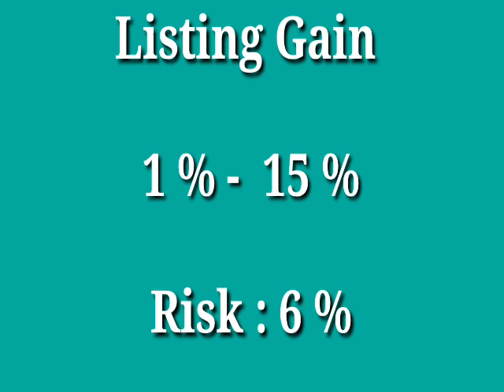SAMHI Hotels Limited IPO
Agar apko mere videos pasand hai to mere channel ko